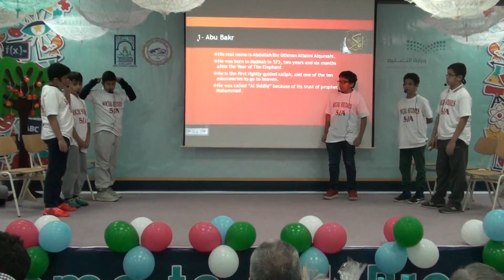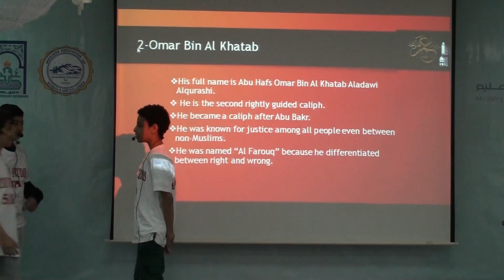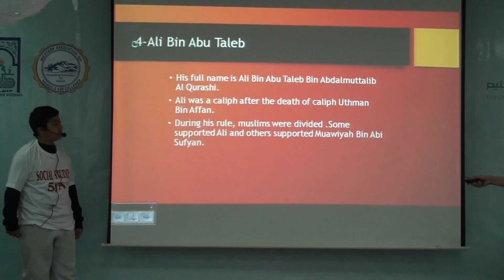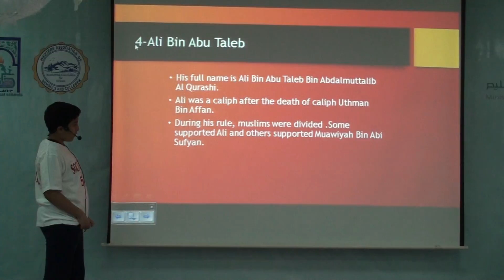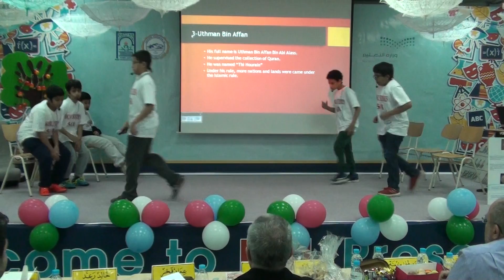5A Social Studies